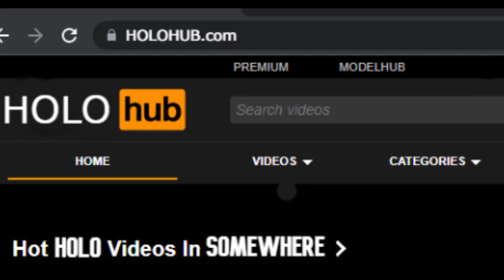MOST LEWDEST HOLOLIVE CLIP EVER!?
:^D